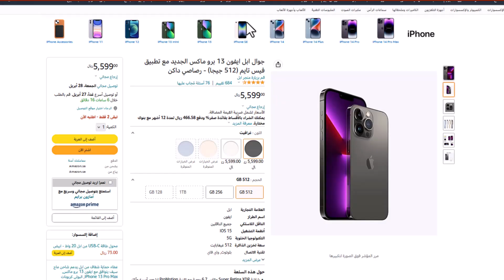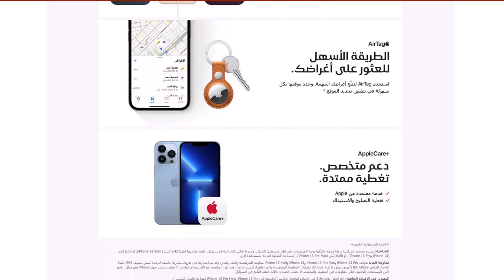جوال ايفون 13 برو ماكس الجديد مع تطبيق فيس تايم: أفضل اختيار لعشاق التصوير والابتكار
جوال ايفون 13 برو ماكس الجديد هو الهاتف الذكي الأحدث من شركة Apple، والذي يأتي بمواصفات فائقة تشمل شاشة كبيرة بدقة عالية وكاميرات احترافية ثلاثية العدسة بتقنية Dolby Vision HDR. ويضم الجهاز تطبيق فيس تايم الجديد الذي يتيح للمستخدمين مشاركة اللحظات المميزة مع الأصدقاء والعائلة بطريقة مبتكرة وسهلة الاستخدام.
للشراء من امازون اضغط هنا